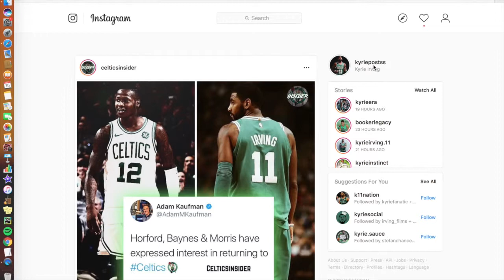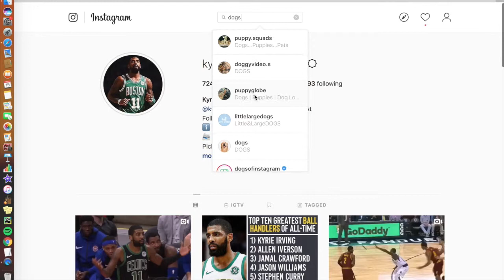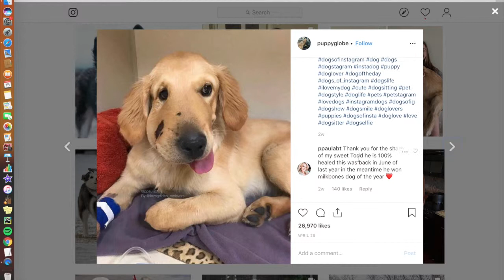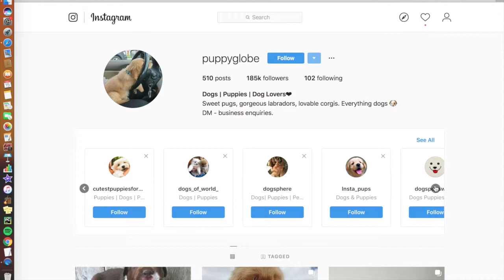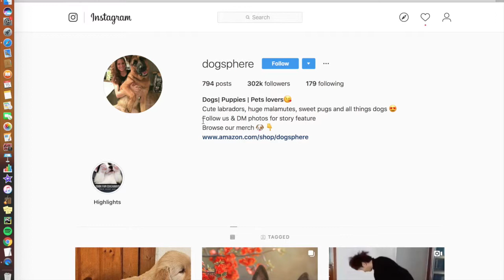The BEST Instagram Influencer Marketing Strategy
Why is Instagram Influencing in such high demand? The answer is simple, the conversion rate is high! These influencers can make a quick $50.00-$300.00 for simply posting. The reason for, their audience is so specific everyone behind their smartphones have at least an interest in the post. No more spending time trying to find a winning target audience, implement this strategy and you're sure to see results...

The best places to market your products:

~There are other ways like Facebook ads, google ads, commercials if you really want to, but online advertising is America's new billboards.
~One way that is extremely effective is Instagram. It narrows it down to a specific interest. With Facebook and Google, more inputs and decisions need to be made for who to target. Much harder for beginners, Instagram is quite simplistic.
~First, you must find an influencer. An influencer with around 100k followers is recommend. This is so the prices aren’t too absurd, and the engagement rate could be more authentic.
~Look for a 3%-5% engagement rate. Make sure comments and followers are legit.
~Once you find your influencer, contact them exhibiting your interest in promotional work. Set up a schedule so you know when they will post. After a few, try a package deal to create the possibility of deductions and price cuts. For example, purchase 5 posts maybe you’ll receive a free story post…
~This method is the least time consuming when it comes to marketing your products.